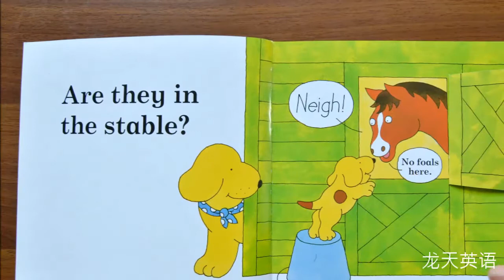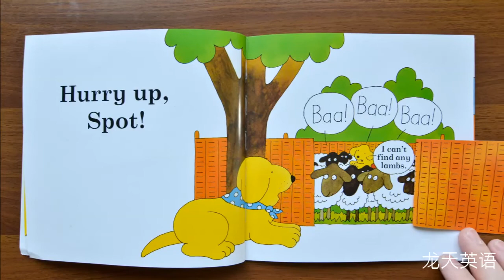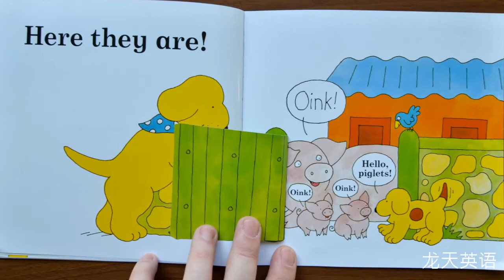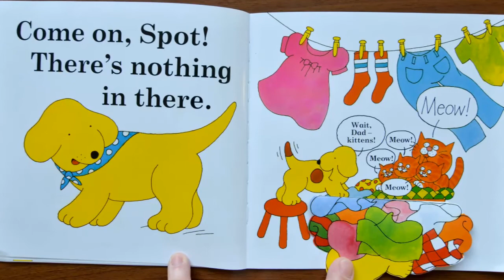Spot Goes to the Farm English story for kids#ENGLISH FOR KID#ENGLISH FOR BEGINNER#现场为孩子们讲英语农场故事#儿童英语